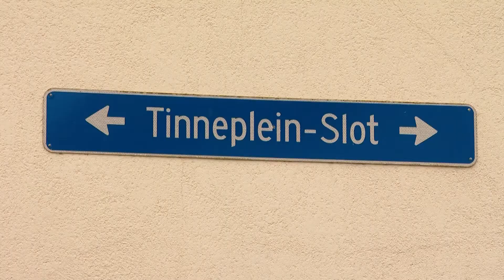RVG De Dikke Tinne in Hattem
René en Bas zoeken in Hattem naar het kasteel De Dikke Tinne. Hertog Reinoud de Vierde voelde zich meer hertog van Gulik dan hertog van Gelre. Dat zie je aan het vaandel in het Voerman Museum. Lees ook het achtergrondverhaal in de canon van Hattem op mijnGelderland